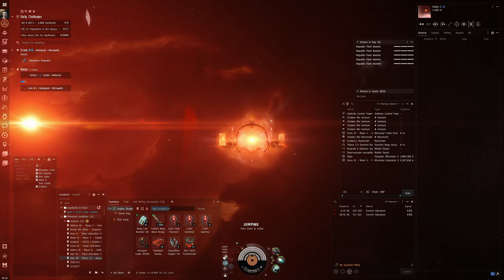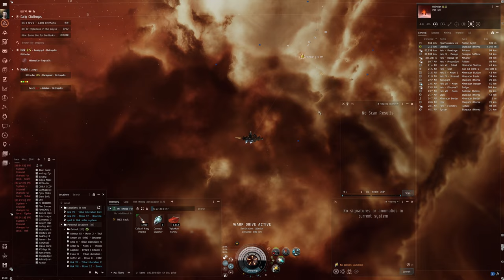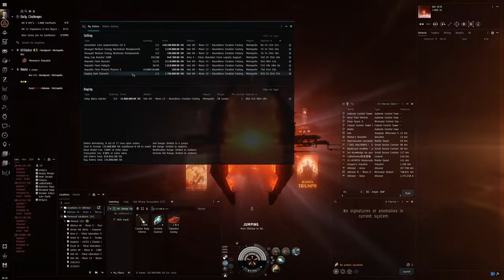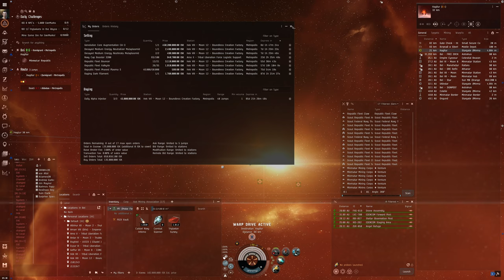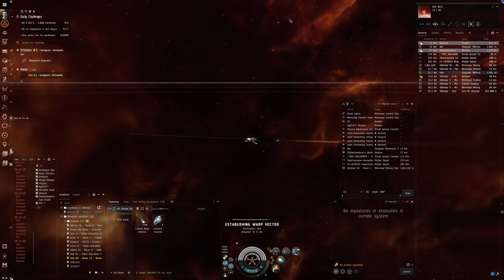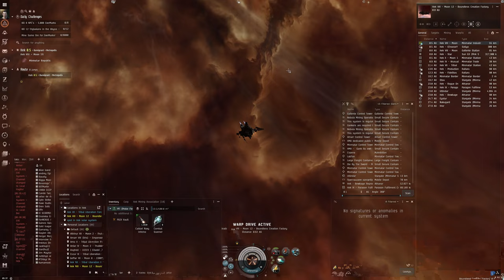Hello World: EVE Online Alpha Experience, Day 373